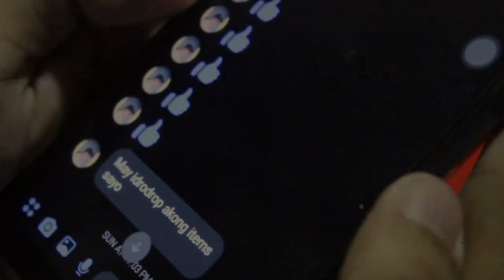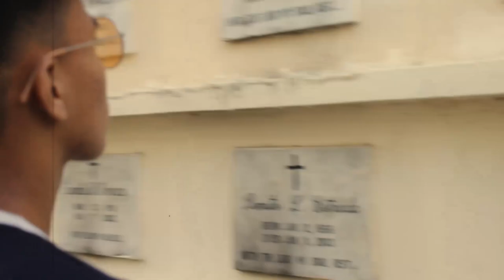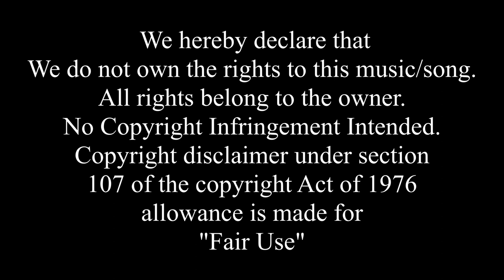Norem By Gloc 9 ft. Jkris, Abaddon, Shanti Dope (11-Focused)